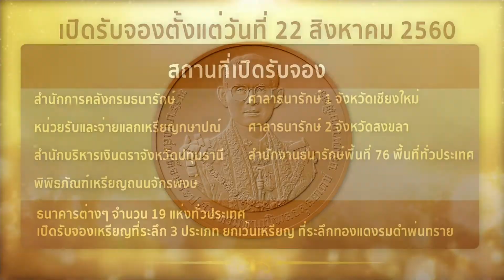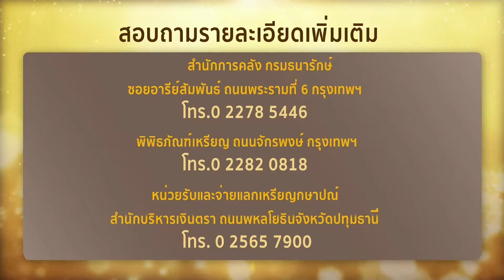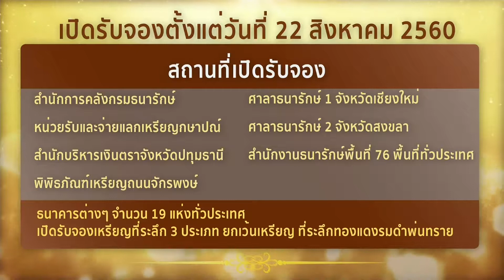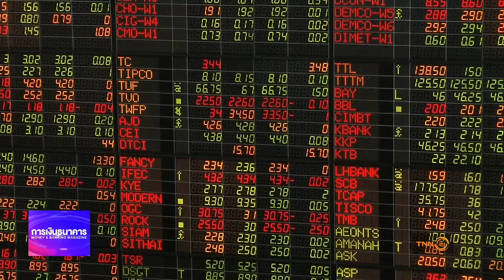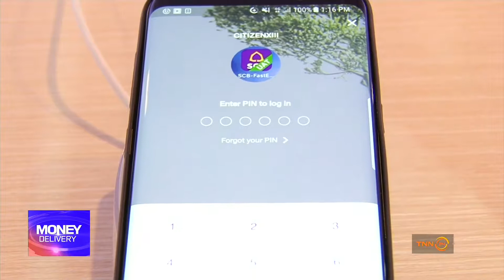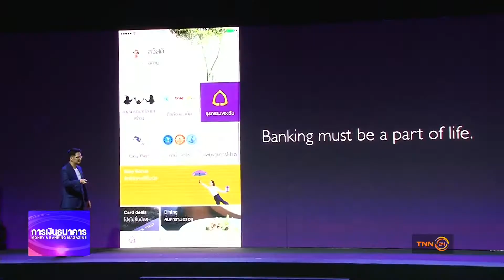Money Delivery 21 08 60 ช่วงที่ 1